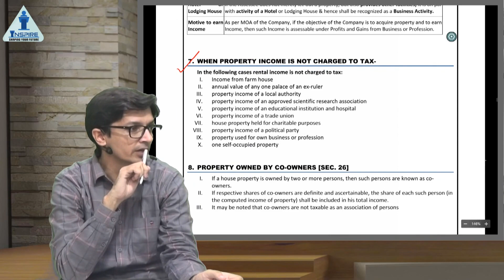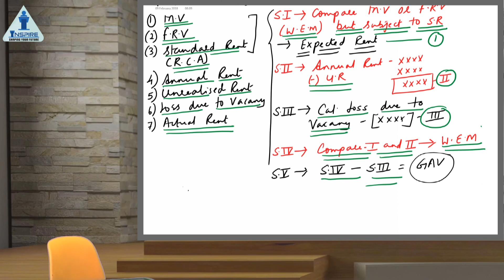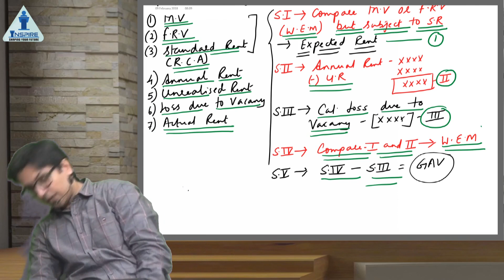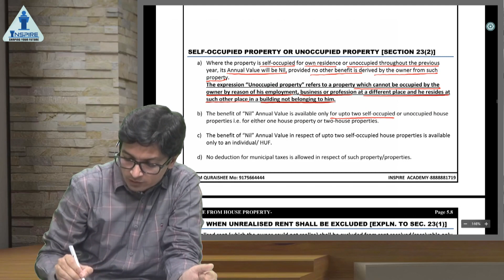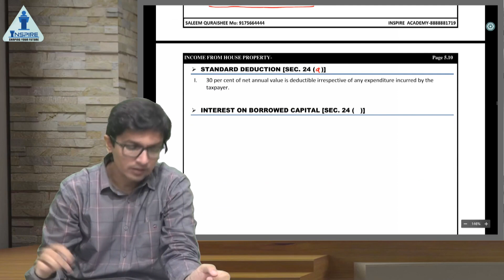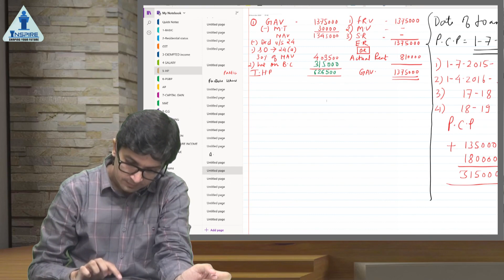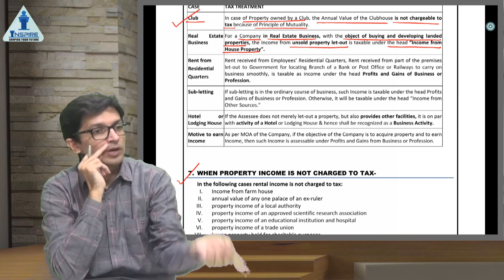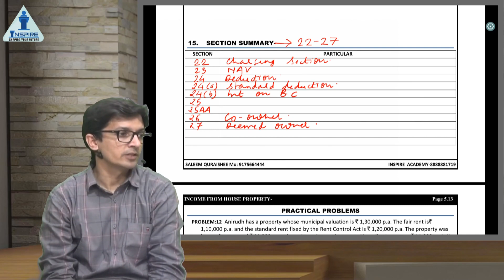CMA INTER DIRECT TAX LECTURE-2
CMA INTER DIRECT TAX LECTURE-2 INCOME FROM HOUSE PROPERTY